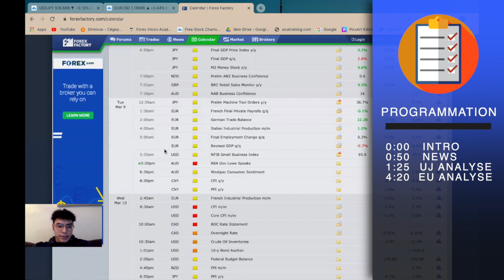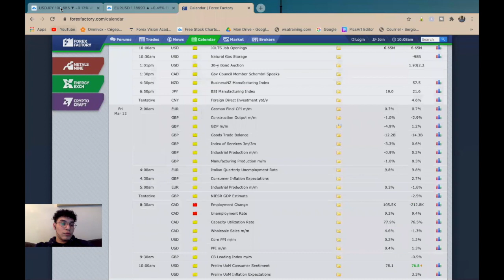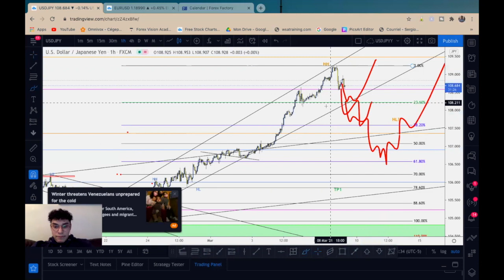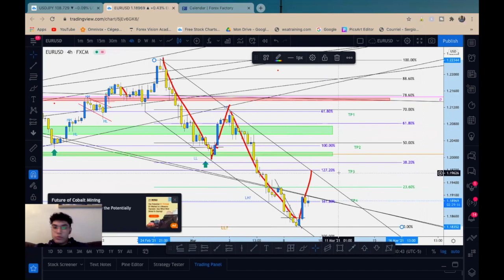Ép 66: Analyse technique Usdjpy et Eurusd 09.03.21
Tu as de la difficulté dans tes analyses ? Mon analyse  technique de usdjpy et eurusd pourront t'aider à solutionner tes problèmes. Tu vas apprendre comment j'analyse et je te partagerai aussi mes meilleurs conseils pour les prochains mouvement à venir :D

Voici le nouveau horaire, vidéo publié 18h pour
mardi : Vidéo Analyse du marché
vendredi : Vidéo Analyse du marché
dimanche : vidéo sur psychologie du marché ou théorique (occasionnellement)